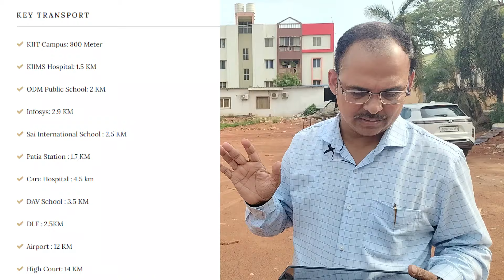Upcoming Tallest Tower in Patia with Modern Amenities first time in Bhubaneswar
Get ready to witness the unveiling of the upcoming tallest tower in Patia, Bhubaneswar, adorned with modern amenities that redefine luxury living. 🏙️

In this exclusive preview, we delve into the epitome of opulence with a sneak peek into the premium apartments in Bhubaneswar's most coveted location. From ready-to-move apartments in Odisha to premium duplexes in Bhubaneswar, this tower in Patia is set to revolutionize the skyline.

Experience the pinnacle of sophistication with renowned projects like Stalwart Skycity, Utkal Isquare, Z1 Patia, Nawaha, Royal Lagoon Bhubaneswar, Urban Majestic Patia, Sahej Statement, EVOS ALCHEMY, Archid Elite Bhubaneswar, SHUVAM MEADOWS, Falcon Tatva, and more.

Mesmerize yourself with the blend of modern architecture and luxurious amenities as we explore the essence of fine living in this upcoming tower. Whether you seek a premium property in Bhubaneswar or are looking for under-construction apartments in Bhubaneswar, this tower promises an unparalleled residential experience.

Don't miss out on the opportunity to elevate your lifestyle with the finest apartment in Patia and Hanspal. 🌟